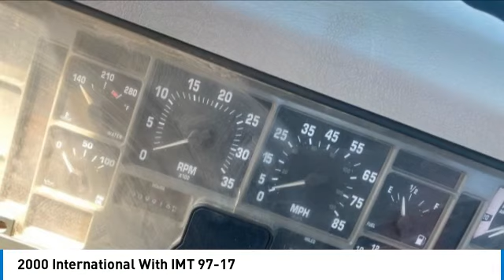2000 International With IMT 97-17 12008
2000 International With IMT 97-17

1941 south 42nd st suite 416J

2000 International With IMT 97-17 Mining/Construction Body 167,930 Miles 9,916 Hours Body Includes Multi-Purpose Bar & Tool Compartment 5 Under Body Tool Boxes With Under Body Compressor Compartment Well Maintained Ready To Go To Work IMT 12916 Crane Cap 14,000lbs. At 7ft. 12,000lbs. At 10ft. Reaching To 16ft. 2in. IMT #10 Tire Hand With Span From 55in. To 115in. IMT 142 CFM Compressor 22gal.